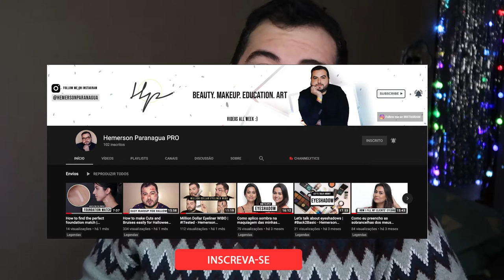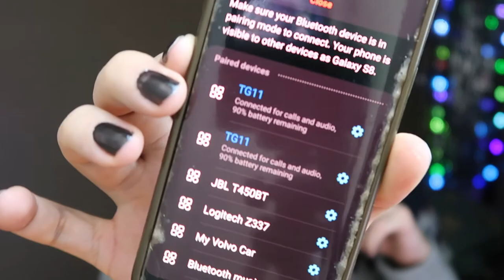Fones inspirados nos da Apple - Earphones TG11 Aliexpress | UNBOXING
Você já comprou algum fone de ouvido inpirados nos da Apple? Talvez agora seja a hora. Comprei recentemente no Aliexpress e estou curtindo utilizar, porem sinto um leve incomodo quando uso por muito tempo.

Video by @hemersonparanagua